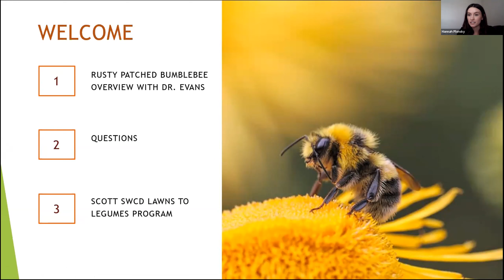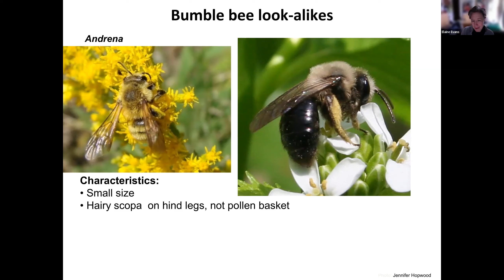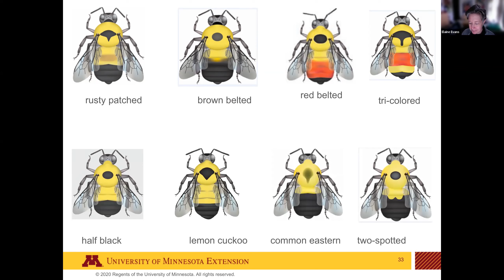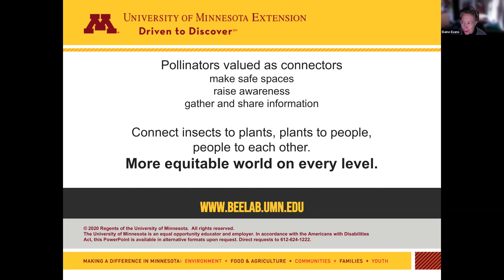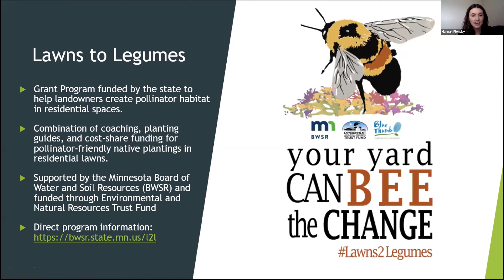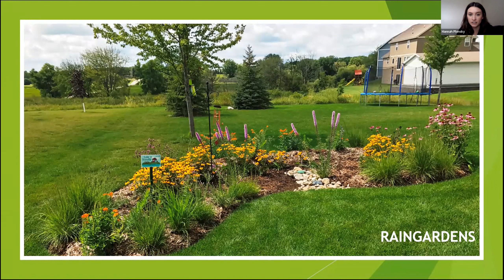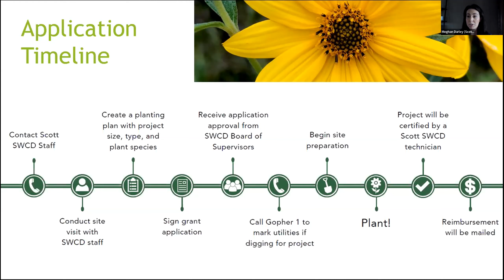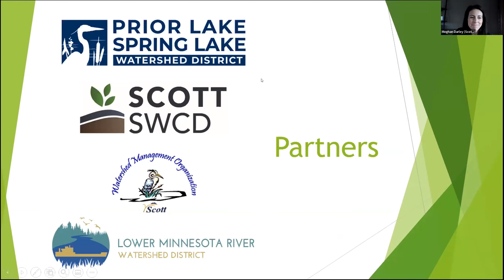Lawns to Legumes: Pollinator Talk with Dr. Elaine Evans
The Scott Soil and Water Conservation District was excited to host speaker Dr. Elaine Evans to talk about what's happening with Minnesota's state bee: The rusty patched bumble bee!

Dr. Elaine Evans holds a PhD in Entomology and works as an associate Extension Professor at the University of Minnesota Bee Lab in the Department of Entomology. They handle questions related to bee diversity and bee conservation, and is currently assessing the status of current Minnesota bee communities in relation to historic records. They also currently monitor the population of the endangered rusty patched bumble bee and examining habitat associations.

Scott SWCD Technicians also gave an overview on the Lawns to Legumes program.

Lawns to Legumes was established in 2020 as a way to help urban homeowners install conservation projects to protect and preserve Minnesota's state bee: the rusty patched bumble bee.

Through this program, homeowners anywhere can install pollinator plantings to bring back critical habitat, improve water quality, and add beauty to residential landscapes.

To learn more about the Lawns to Legumes program in Scott County, visit scottswcd.org